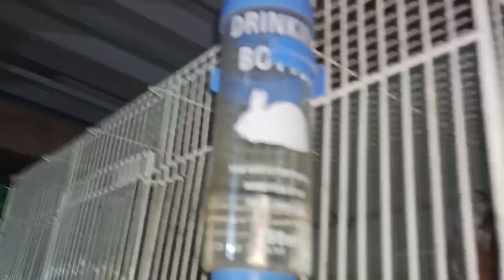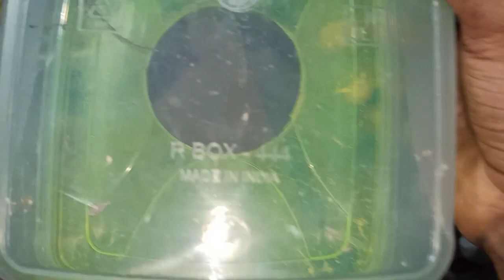എന്റെ വീട്ടിൽ ധാരാളം തത്ത കുഞ്ഞുങ്ങളും താരാളം കിളികൾ മുട്ടയിടുകയും ചെയ്തുafricanlovebirds